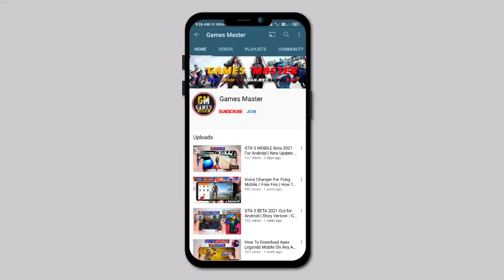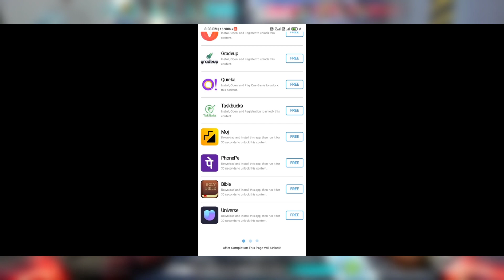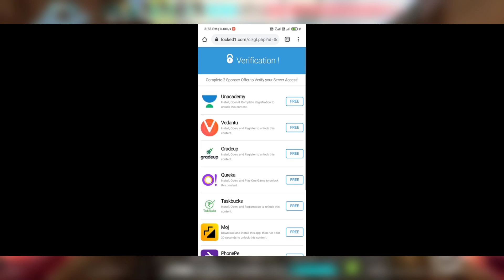Project M Beta Out For Android | ( Copy Valorant Mobile ) | Don't Download Project M On Android